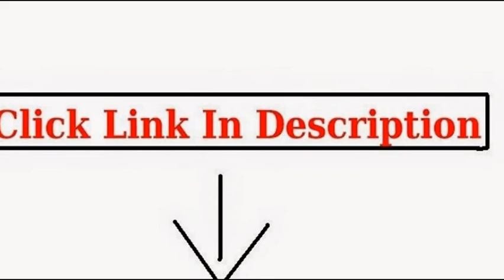Mountain Biking Helmets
Giro Rift Bike Helmet

Giro Hex Mountain Bike Helmet

Fox Men's Flux Helmet

Bell Stoker Helmet

Giro Feature Mountain Bike Helmet

Bell Sanction Helmet Blue/Black/White Splatter, S

Bell Solar Sport Helmet - Closeout

mountain bike helmets,mountain bike helmet,fox mountain bike helmets,full face mountain bike helmet,downhill mountain bike helmets,mountain biking helmet,full face mountain bike helmets